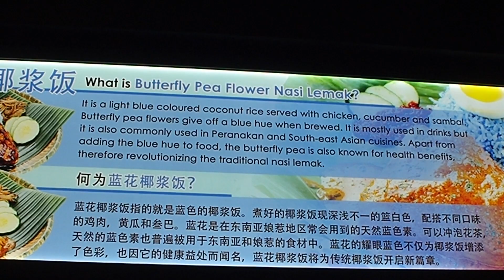Chicken Rendang Butterfly Pea Flower Nasi Lemak | Peranakan Cuisine | Nyonya Dish in Singapore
Peranakan Cuisine Chicken Rendang Butterfly Pea Flower Nasi Lemak. A light blue colored coconut rice, served with grilled chicken, cucumber and sambal.

Nasi Lemak
Food Junction (Bugis Junction)